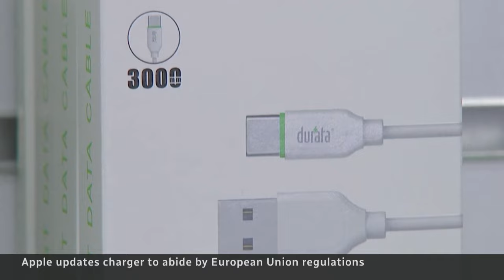Apple launches iPhone 15 with a new charging port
Apple is changing its cell phone charging ports to comply with regulations in the European Union. The newly launched iPhone15 will use a USB-C port, like most of its competitors — and other Apple devices.